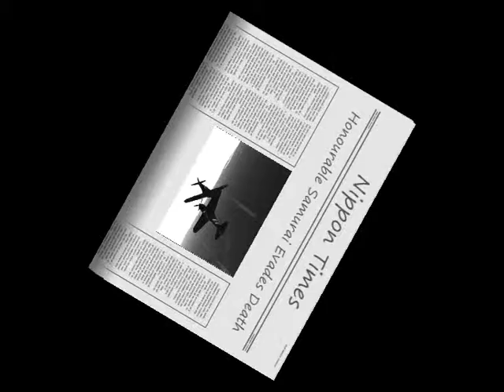Nippon's Unbreakable Bond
Nippon's glory continues on and not only strikes fear into the enemy but also enriches our allies with honor and great fortune!